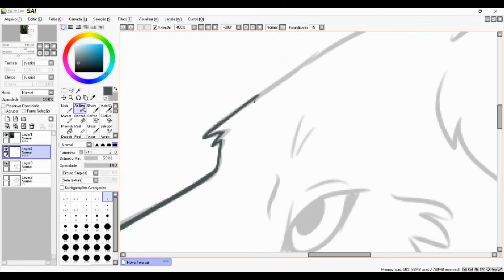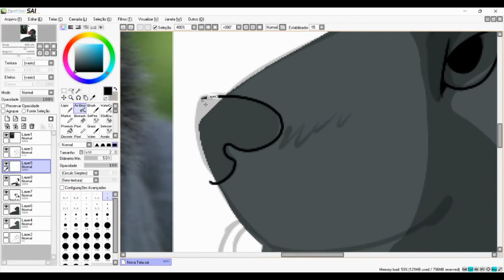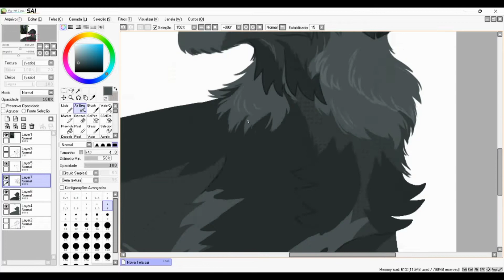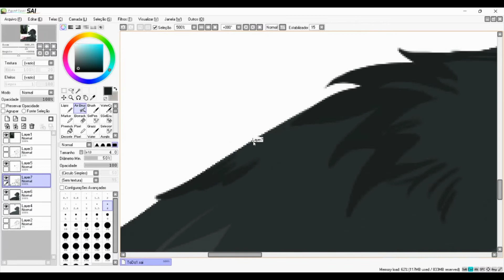Speedpaint flat-coated retriever + Info